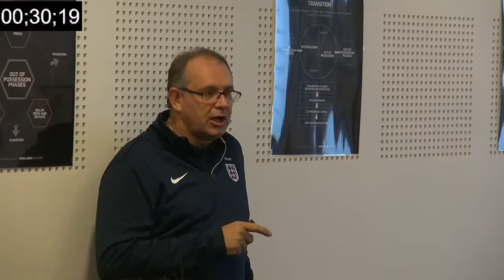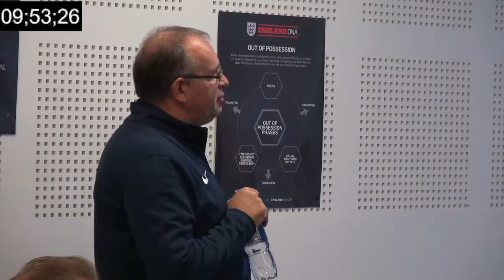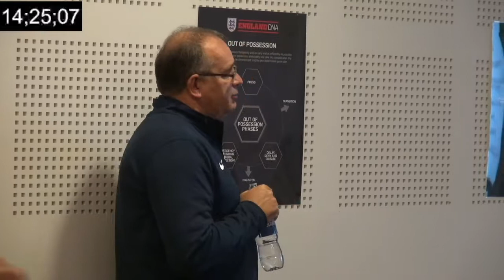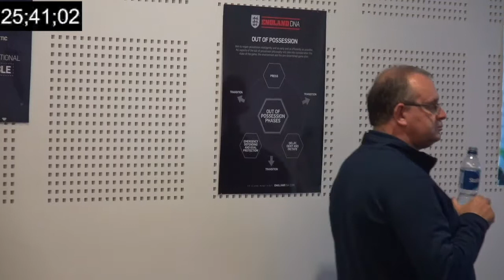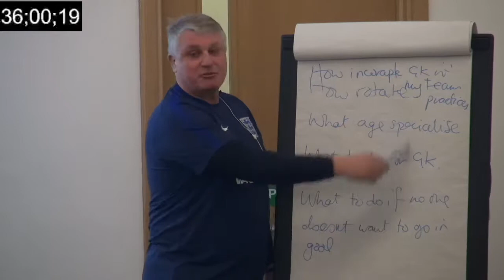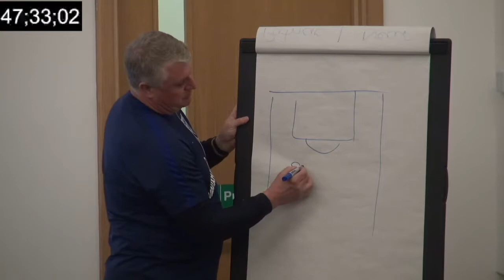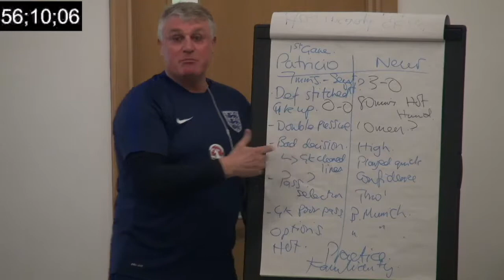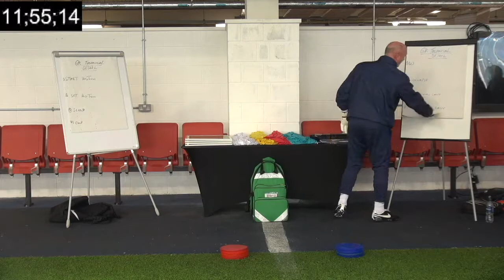GK Coach Education Update